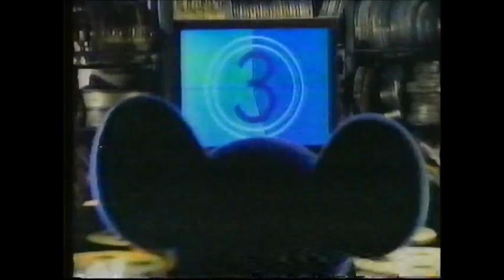CBC Disney Movie Intro (1995)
Ducktales: The Movie